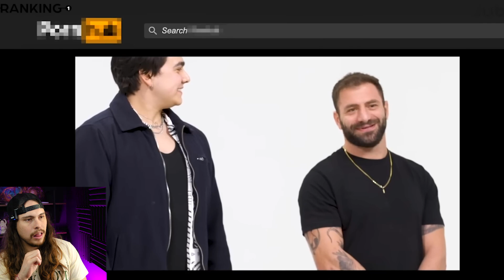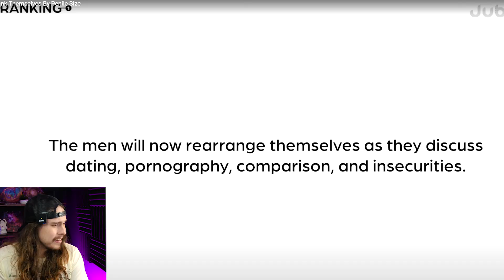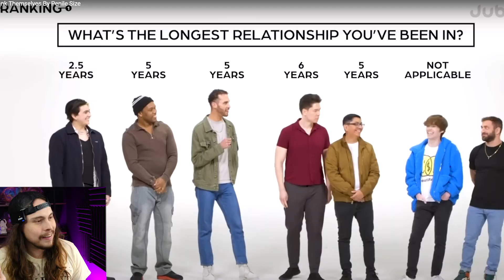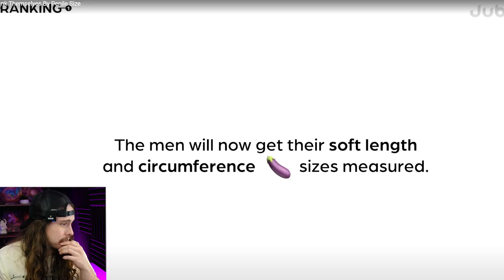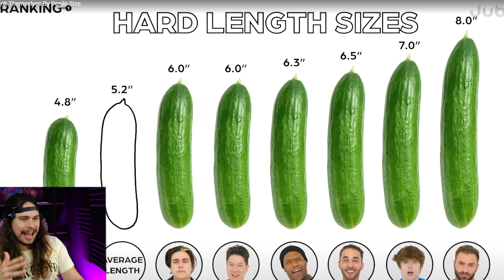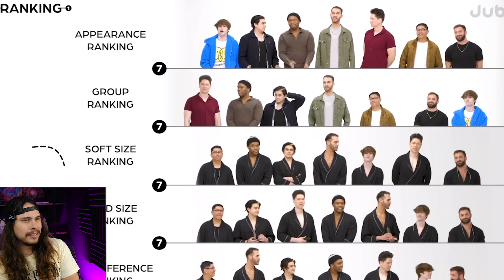They RANKED Men on their MEAT SIZES?!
Jubilee with another banger of a educational video lets see who comes out on top